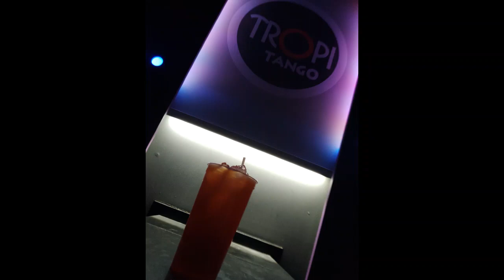LA CHICA DE LA BOUTIQUE-LOS DEL MALAGA